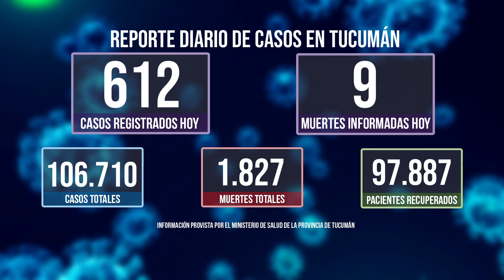Casos de Coronavirus en Tucumán 07-05-2021